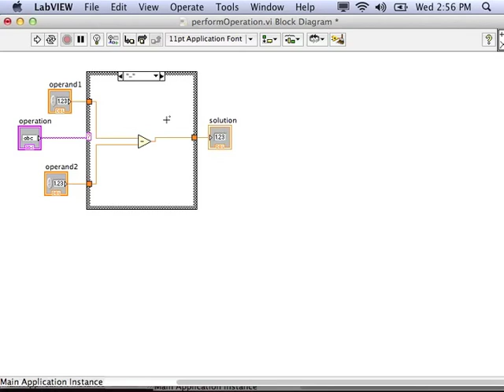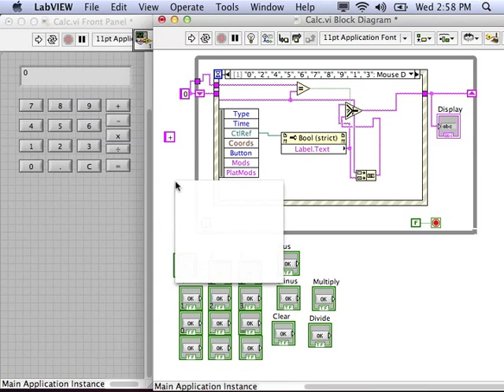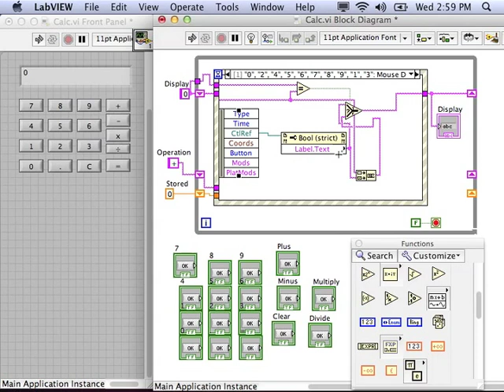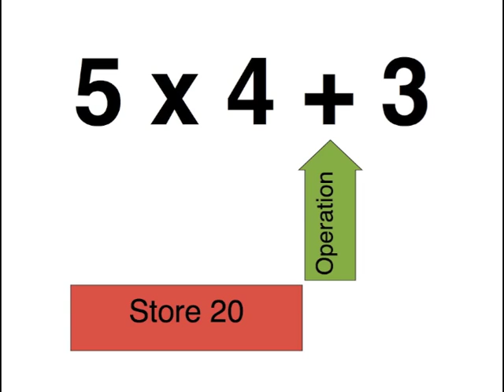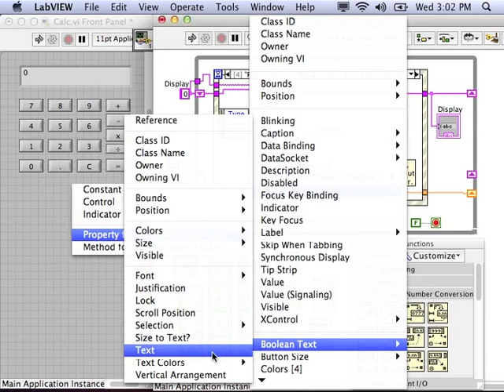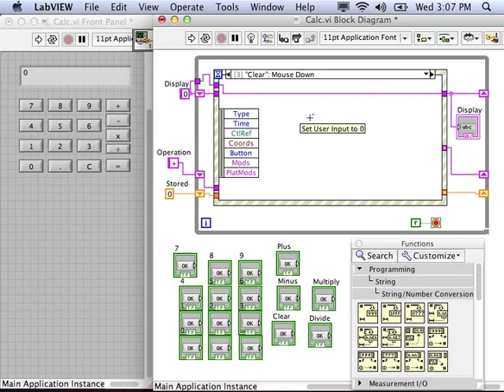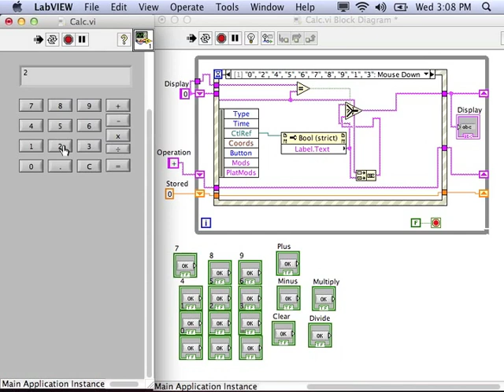Introduction to LabVIEW: Part 15 Finishing the Calculator Program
Shows the final steps to program our calculators.